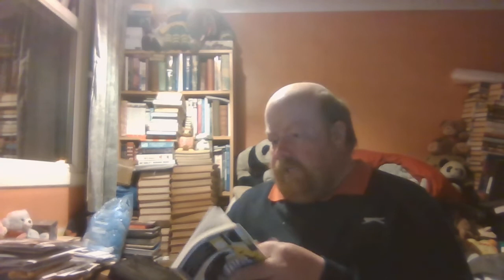The Phantom Rickshaw by Rudyard Kipling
This is the tenth story from the book Tales from the Dead of Night; thirteen classic ghost stories.